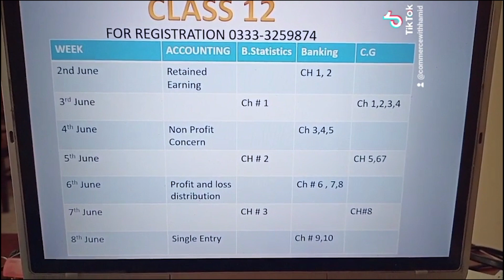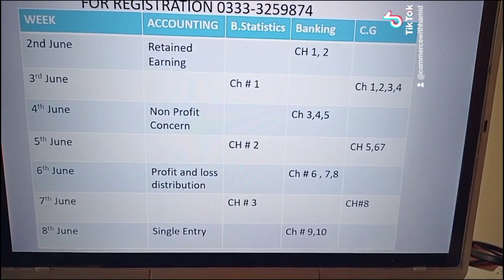HOW TO PLAN For YOUR EXMAS | 2nd year commerce exams | 20days Challenge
how to plan for your exams
2nd year commerce exams
exma ki tayari kesay kkren
how to study in less time
2nd year commerce exams
20days challenge
kum wqt main imtihan ki tayari
exams schedule for study

Like my page commerce online to get all the videos on facebook.

 commerce online classes for class 11

commerce online classes for class 12